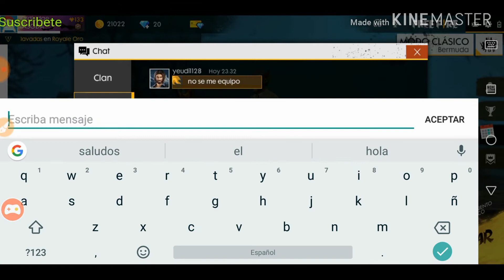Le damos la máscara al ganador felicidades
Ya saben  el fue el que hizo las 10 kills en el directo de  antier y aquí está su recompensa PD: patrocinado por Nelson éxitos son los mejores no se le mando la máscara porque él era nivel 4 y necesita ser nivel 10+ y pues ayer subió y lo contactamos 100% sigan participando éxitos papus